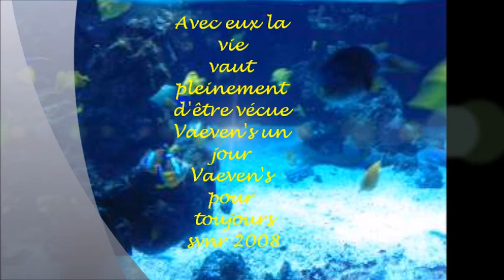Futuna vaeven's .wmv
la bande vaeven's en 2008